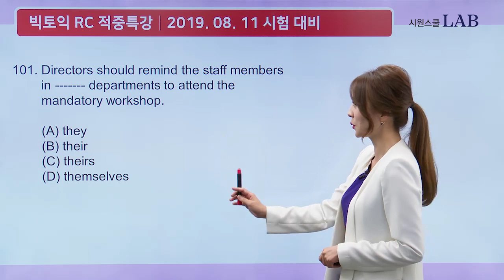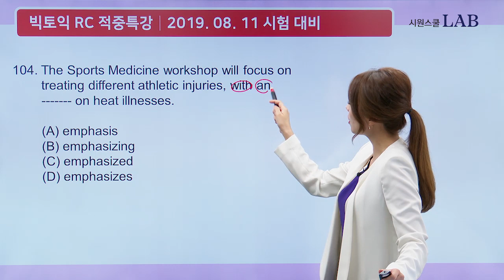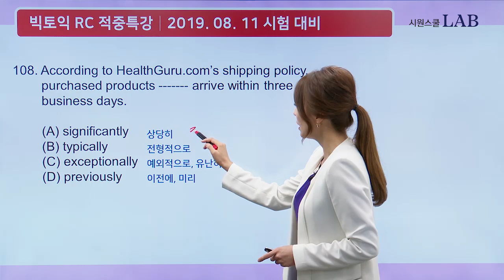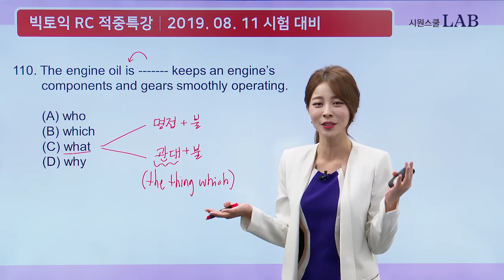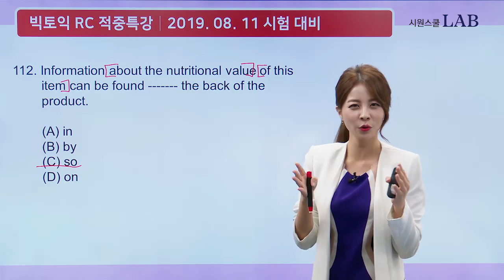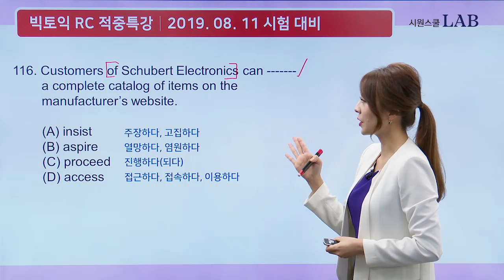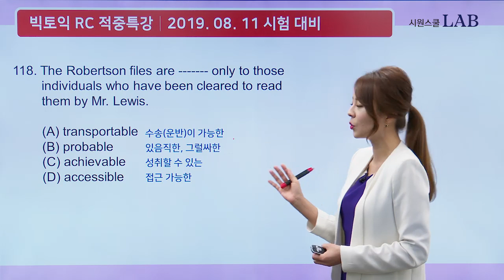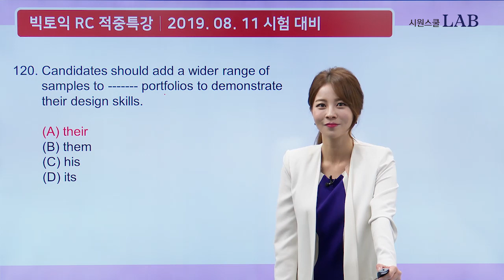토익 시험에 꼭 나온다! 8월 11일 토익 (TOEIC) RC 예상 기출문제 공개! | 시원스쿨 토익 최서아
이번 토익도 최서아가 답!
8월 11일 토익 시험에 꼭 나오는 RC 예상 기출문제 대 공개!
토익만점 최서아 선생님의 무료 적중특강